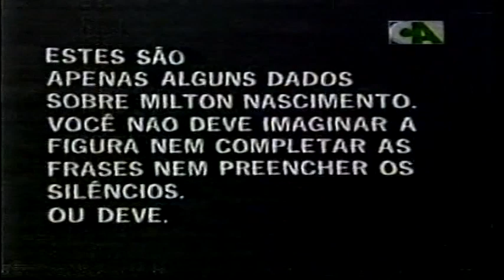Milton Nascimento - MPB Especial - Ensaio - TV Cultura 1972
Programa MPB Especial - Ensaio - TV Cultura

Milton Nascimento - Voz e Violão
Airto Moreira - Percussão
Novelli - Baixo

0:00 Bituca Suíte Tema
2:20 Cravo e Canela
7:40 Cais
12:24 Dos Cruces
20:20 Nada Será Como Antes
24:40 San Vicente
32:52 Sentinela
38:45 Morro Velho
43:39 Pelo Amor de Deus
47:30 Cadê
50:30 Lília

Material com imagem de baixa qualidade, mas com uma profundidade histórica.

Agradecemos imensamente, o material barganhado com Artur Araújo de Sobral - CE / Ouro Preto - MG -